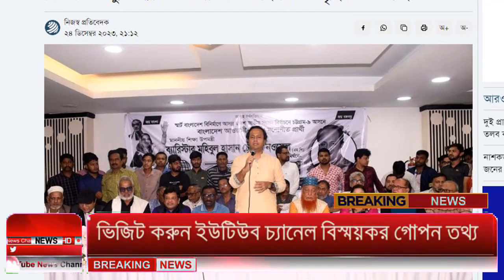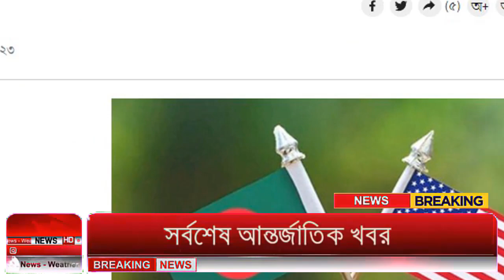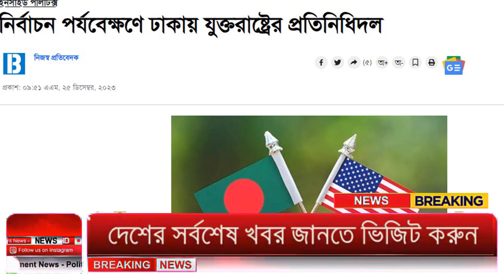Ajker Bangla Khobor 25 Dec 2023 | Bangladesh Letest News | Somoy Sangbad News | Bangla News Today